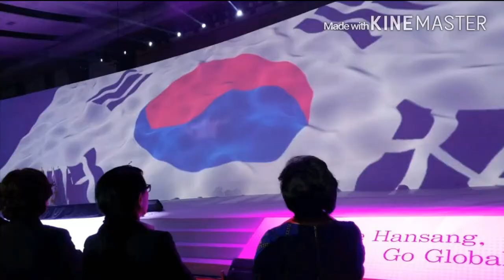한상대회 & 대만여행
전미주 뷰티 여성경영인협회